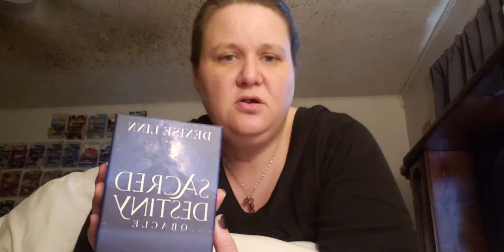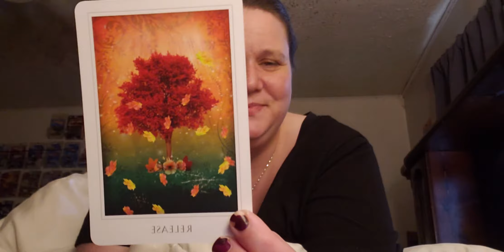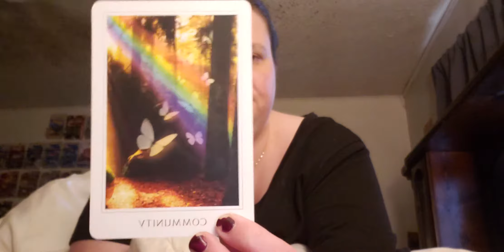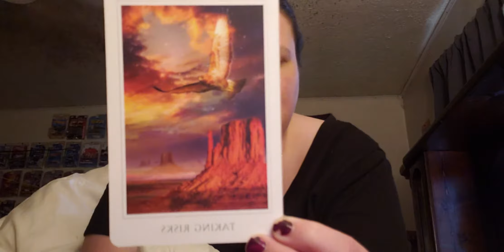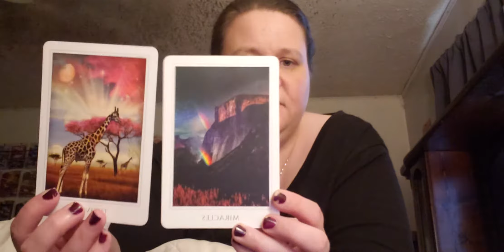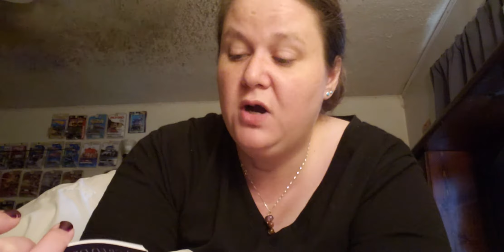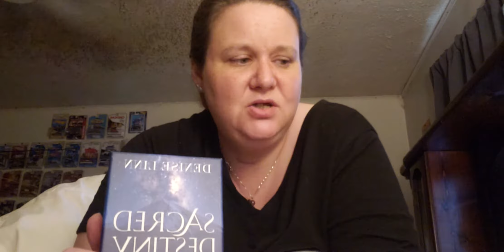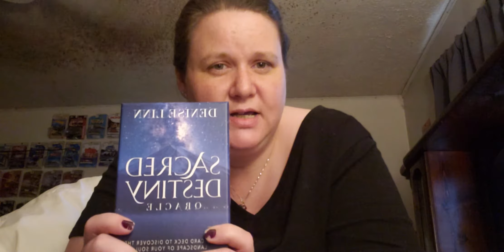Postive thinking- Meditation, healing and Sacred Destiny Walkthrough